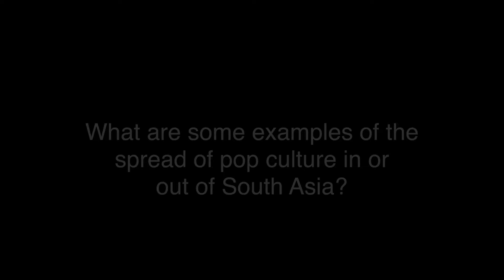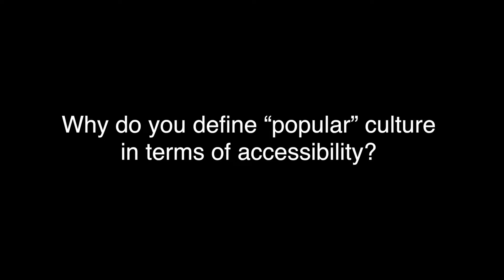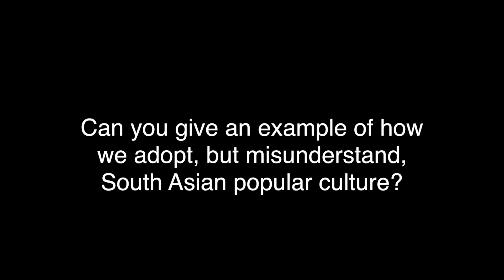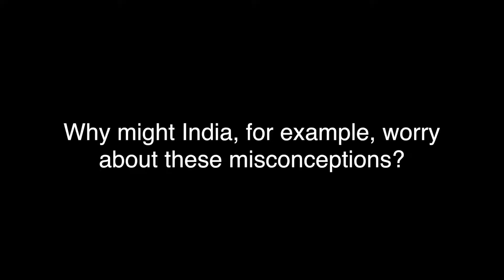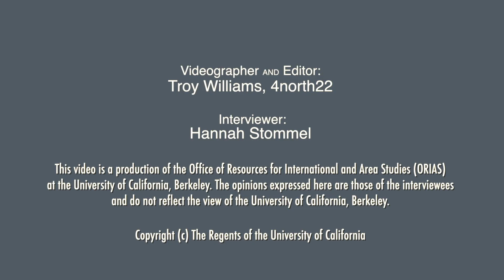The Popular Cultures of South Asia: History, Meaning, and Context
In the summer of 2016 ORIAS hosted a summer institute for k-12 teachers on Pop Culture in World History. Professor Darren Zook gave a talk entitled, "The Popular Cultures of South Asia: History, Meaning, and Context." After his presentation, we asked Professor Zook questions about some of the interesting points he made during his talk.